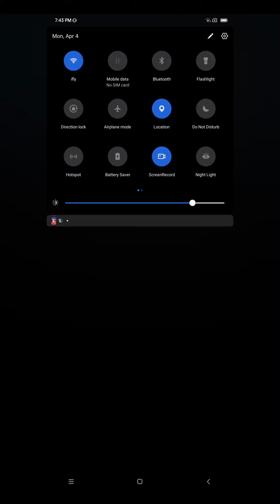another one round of clash royale